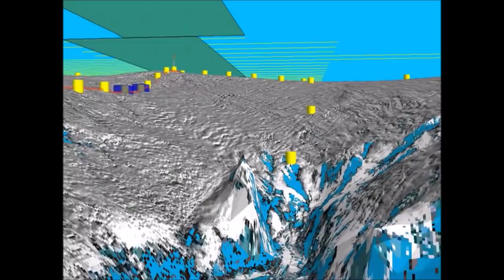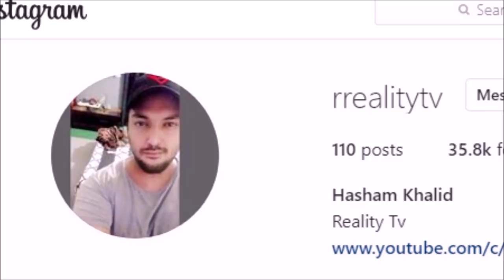Scientists Found Life in the Depth of 3000 ft in Antarctica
Recently Two British Scientist drilled through the 900-metre-thick Filchner-Ronne ice shelf in Antarctica and dropped a camera down the hole . To their surprise, they saw some strange Animal like Creatures. Which means there is life even beneath 3000 ft of Antarctic Ice.